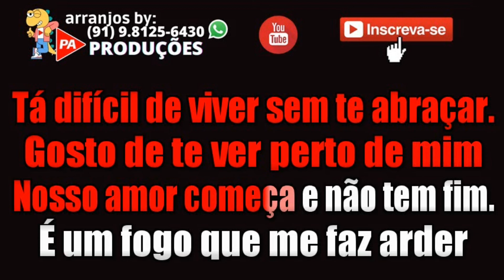Karaokê - Todo Tempo É Pouco Pra Amar (Forró) Brasas do Forró (Com Letra)